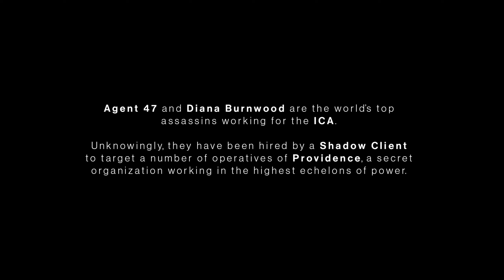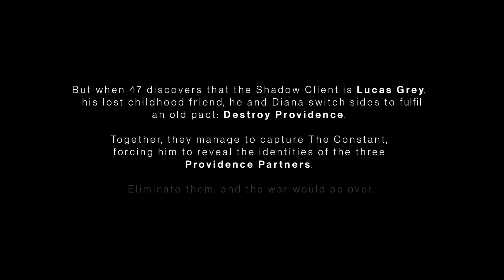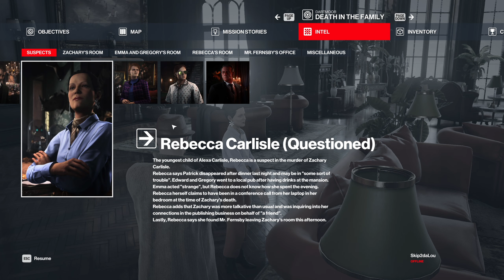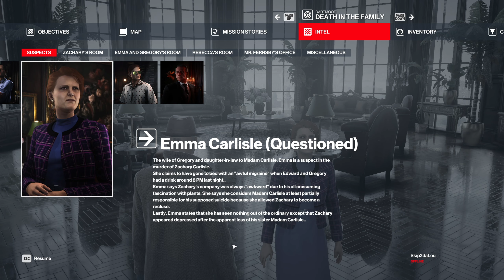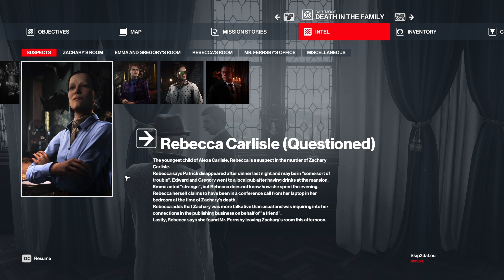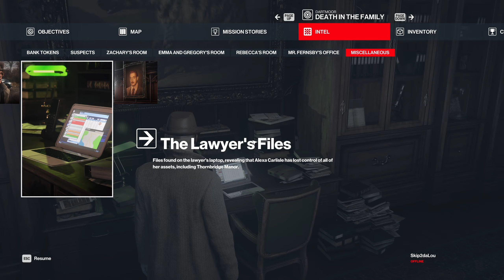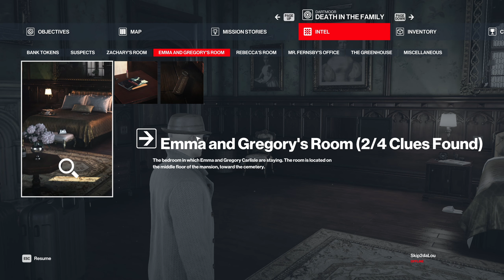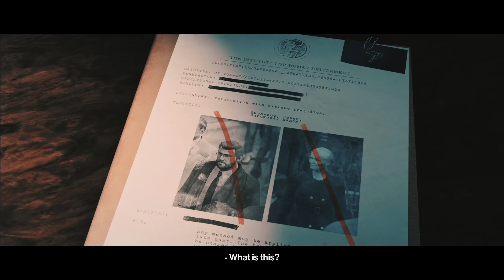Hitman 3 - Full Game Movie (All Cutscenes & Story Gameplay) [QHD 60FPS] - Part 1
Hitman 3 - Full Game Movie - Part 1 (of 3) - Missions: 'On Top of the World' and 'Death in the Family' Gameplay and All Cutscenes

In Part 1 of our Hitman Game Movie series, Agent 47 takes on daring assassination missions 'On Top of the World' and 'Death in the Family'. Faced with impossible odds, Agent 47 employs all the creative tricks and tools in his arsenal to ensure the targets are taken care of.

Thank you for your awesome support and for letting us share our passion with you!

In each Game Movie, we include all in-game cutscenes, story impacting gameplay, and pertinent character dialogue to bring you the best game story-telling and cinematic experience.

Hardware/Software Specifications:

Graphics Card: GeForce RTX 2080Ti
CPU: Intel Core i9-9900K
RAM: 32GB
Storage: 500GB SSD, 2TB HDD, 2TB SSD (external)
Recording Software: OBS
Encoding Software: HandBrake
Video Editing Software: DaVinci Resolve 16